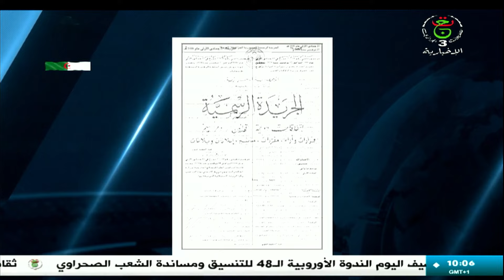موجز أخبار العاشرة | 28- 11- 2024